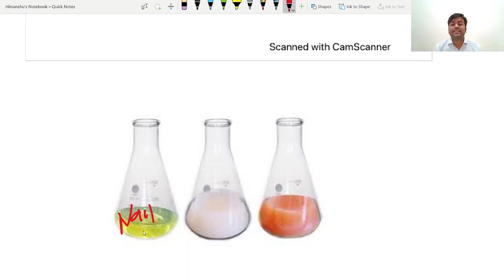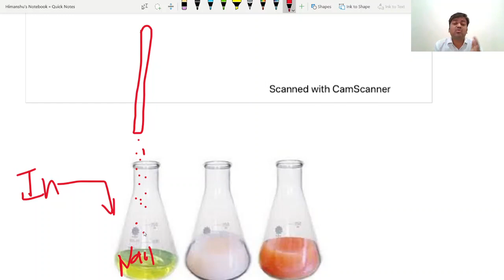Mohr's Method | Precipitation Titration | Pharmaceutical Analysis | B Pharma 1st Sem |PPT Titration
Mohr's Method | Precipitation Titration | Pharmaceutical Analysis | B Pharma 1st Sem | PPT  Titration| End Point Determination of Precipitation Titration